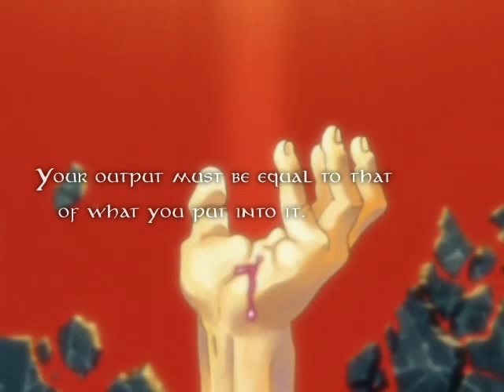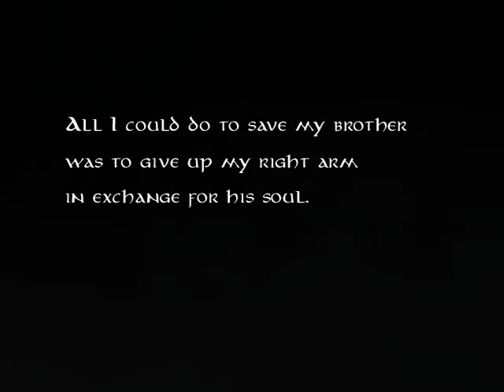Anime Mix AMV ♫ Alchanum (The World is in Our Hands)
Editor: Rider4Z

Anime: Fullmetal Alchemist 2: Curse of the Crimson Elixir (PS2), Fullmetal Alchemist The Movie - Conqueror of Shambala, Fullmetal Alchemist (TV)